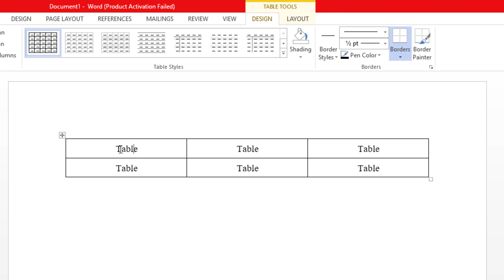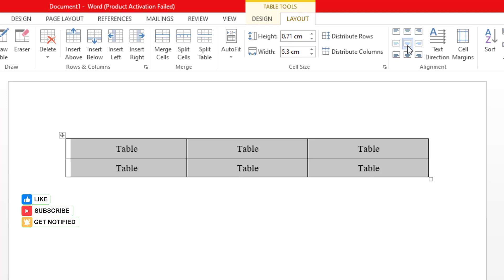How to Center Align Text in MS Word Table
Best Recommendations
How to Turn Off Calculator | Calculator Tips & Tricks